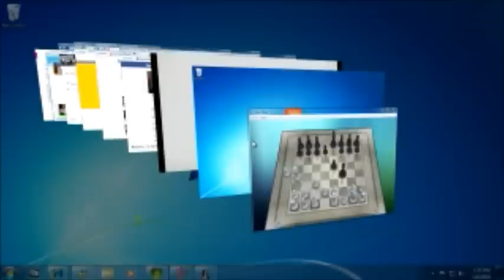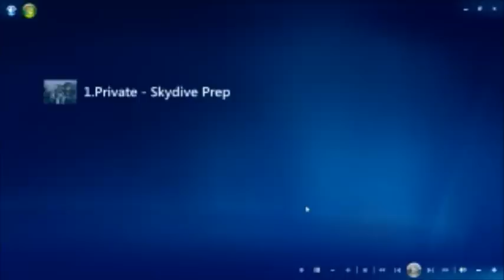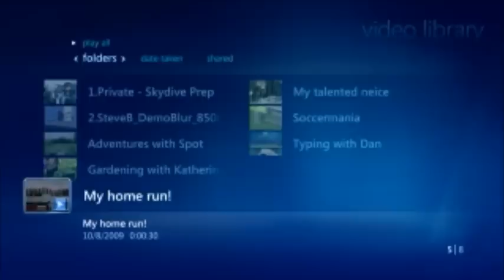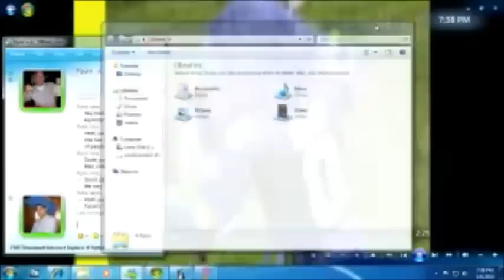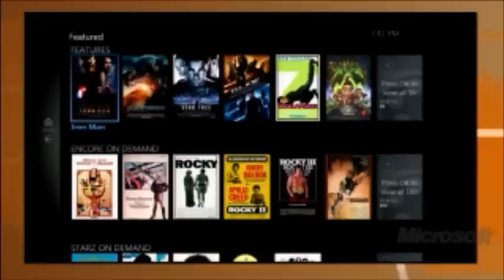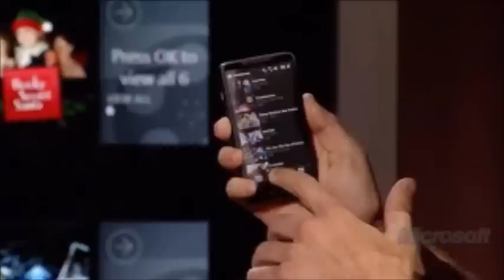Windows Media Center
Demo of Microsoft Windows Media Center and Mediaroom 2.0 at CES 2010